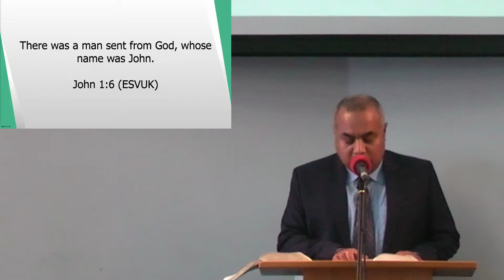1st December - AM - Josh Keiley - John 1:1-14